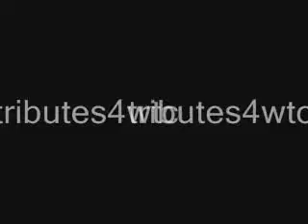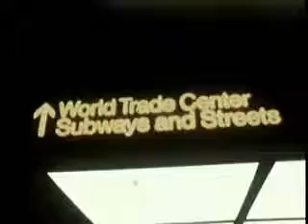1966-2001 World Trade Center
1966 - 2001 World Trade Center